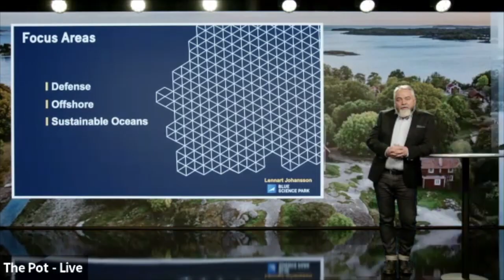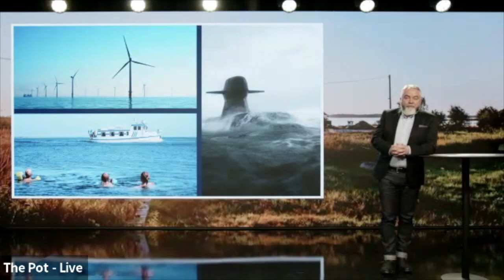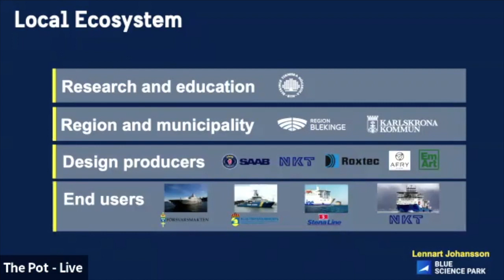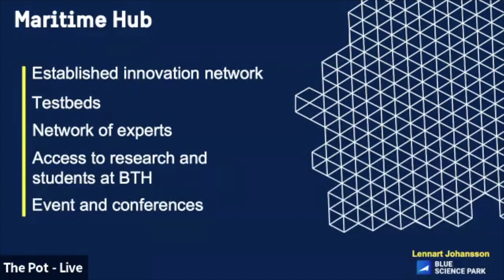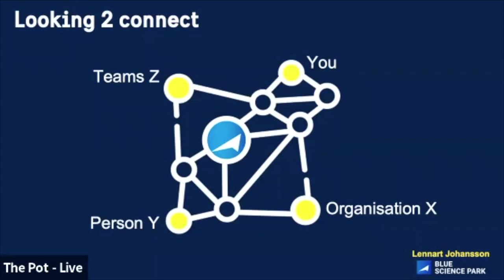A Region on a Mission Lennart Johansson